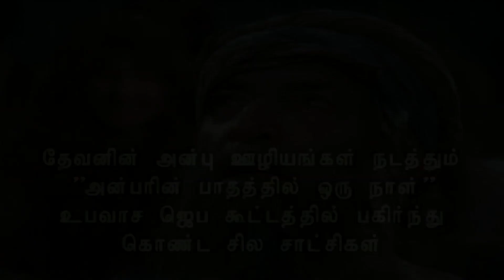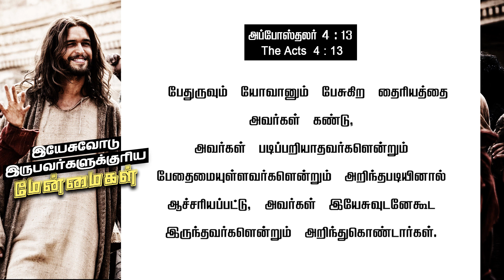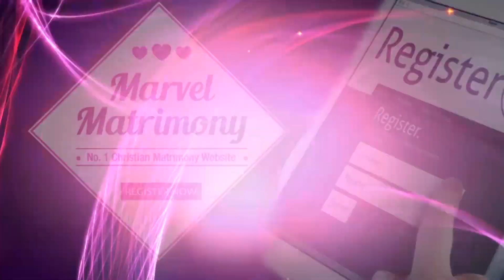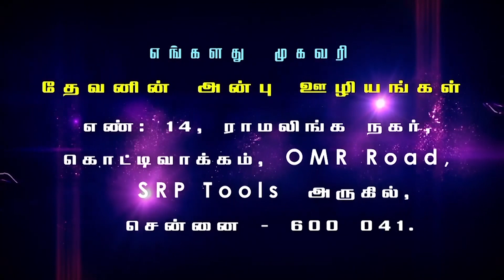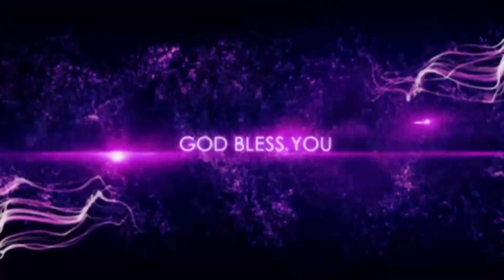இயேசுவோடு இருப்பவர்களுக்குரிய மேன்மைகள் | PART 3 | Evg.T.Stephen